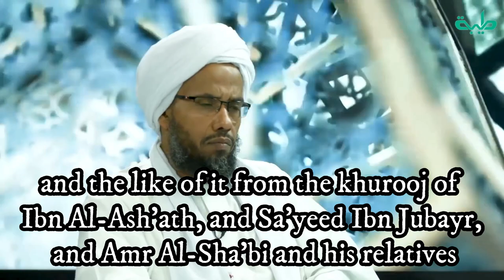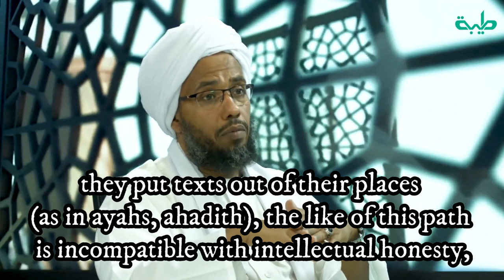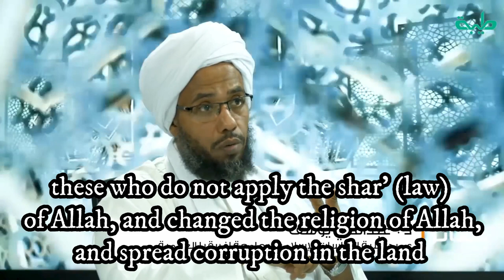Khurooj: Refuting The Madkhali Murji'ah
He is the Vice-President of the Sudanese Scholars Association and a member of the Islamic Fiqh Academy. He graduated from the Islamic University in Madinah in the Faculty of Sharia. He completed his postgraduate studies at the University of Khartoum. He is the Dean of the Faculty of Islamic Studies, in the University of Africa and Imam and preacher of the Khatam Al-Mursalin Islamic Complex in Khartoum.